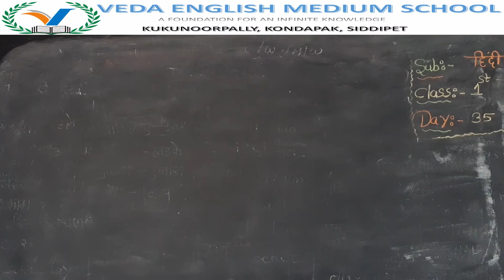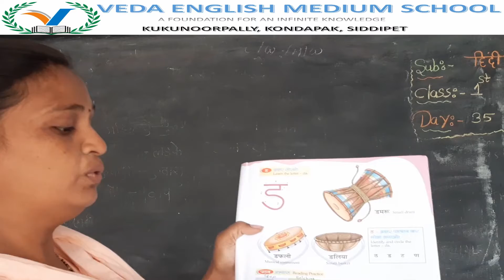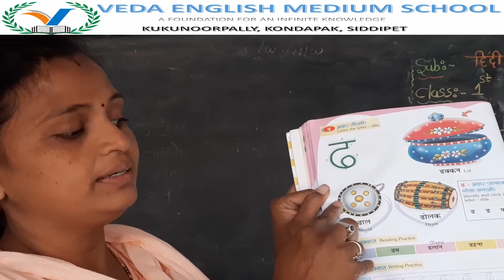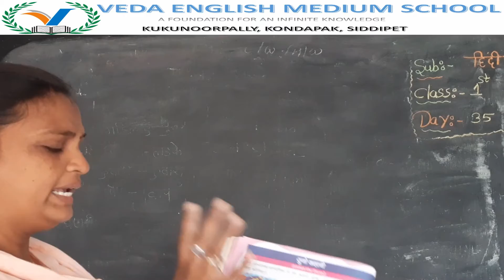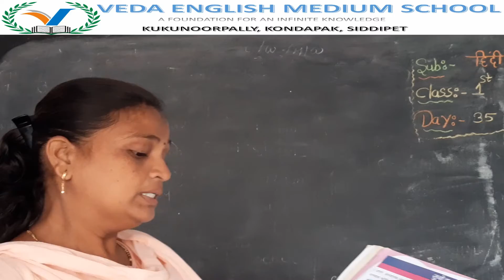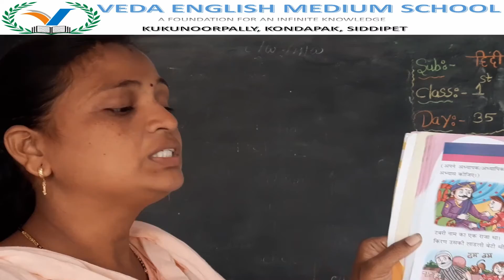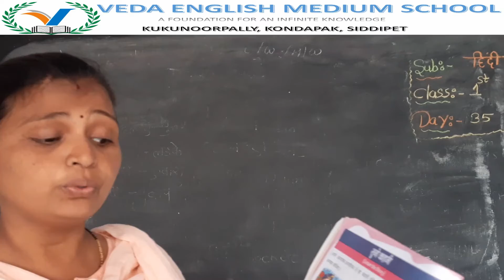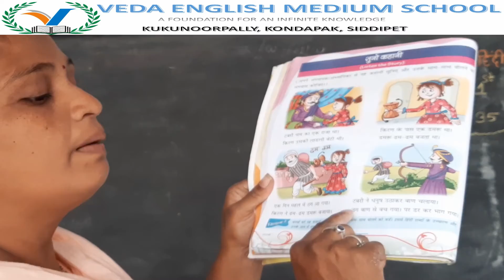1st CLASS HINDI# (DAY 35) सुनो कहानी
1st CLASS HINDI# (DAY 35) सुनो कहानी